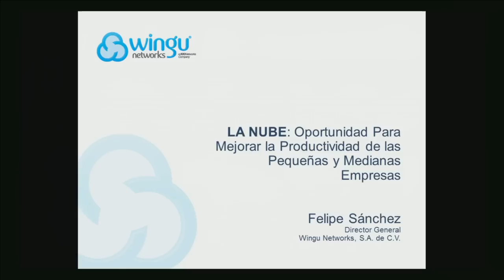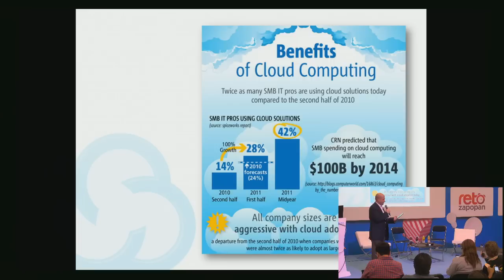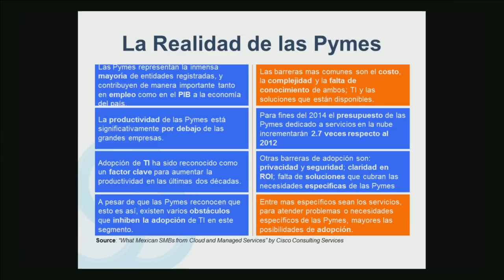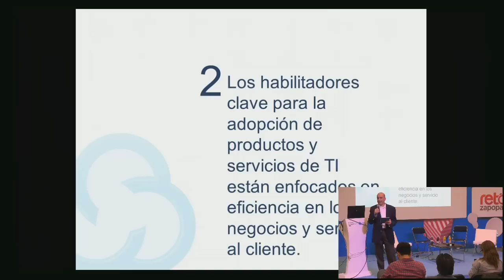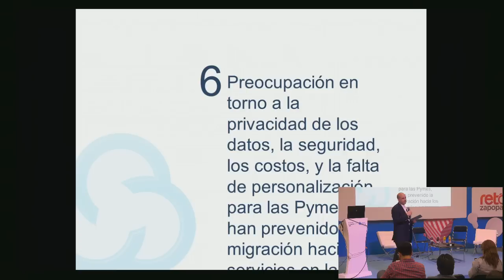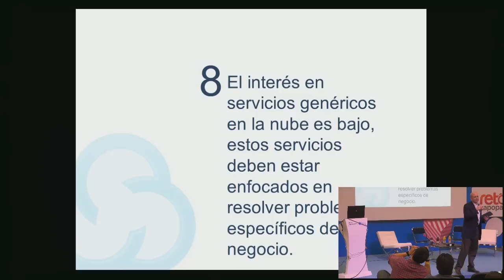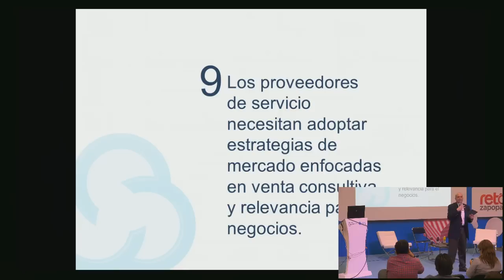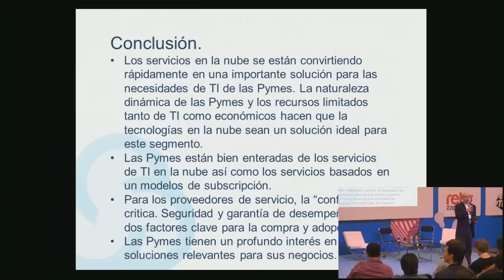CPMX5 - Kionetworks, La Nube - Oportunidad Para Mejorar la Productividad de las